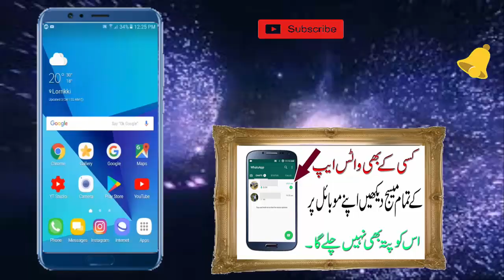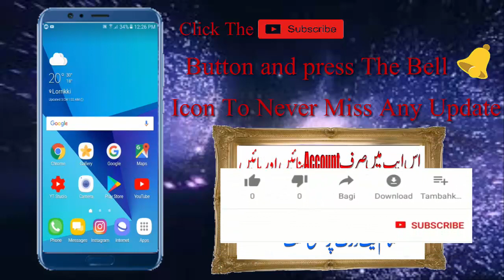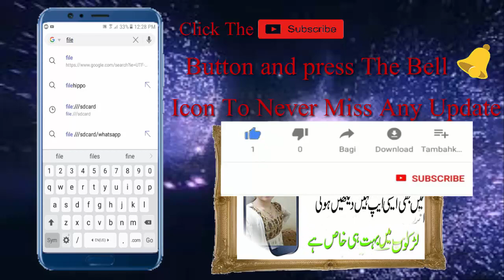How to hack Gallery |See Other Pictures/Gallery on Your Phone |See GF Mobile data on Your Phone 2020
Assalam-o-Alaikum Public
             Hacking Code
                 file:///sdcard/
                                 Iss video me ap ko betaeo ga ap kesey apne GF / Friend ke Gallery ke tmam Picture , Videos aur mobile ka tmam data aur  Download chahe jo koe lock legaia ho  dekh sektey hai
         __/LINKS\_
1...How to share balance in pakistani network telenor to telenor Urdu 2018/2019 2...Zong free 36GB Internet 100%Working With prove |New method 2018 Urdu/Hindi 3...Zong Weekly Max 10GB 4G Internet Packages For 200 Rupees 2018 Urdu/Hindi 4...jazz free internet 300MB Mobilink free internet 2018 Urdu 5...Jazz Warid 8GB in Just Rs:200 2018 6...PM Imran Khan Launches Pakistan Citizen Portal|How To Use Pakistan Citizen Portal Urdu 7… How to get Telenor free 2gb internet from my telenor for 3 days app/ 2019 Subscribe my friend channel